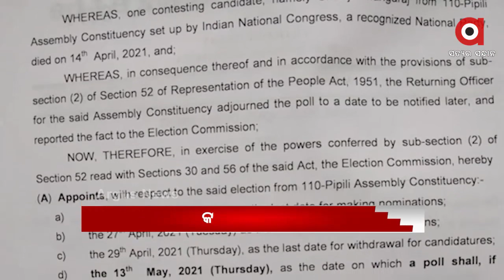Argus Headline 7pm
+ପୂର୍ବ ବର୍ଷର ରେକର୍ଡ ଭାଙ୍ଗିଲା ସଙ୍କ୍ରମଣ...
+ଭ୍ୟାକ୍ସିନ ନେଲେ ବି କରୋନା ହେଉଥିବା କହିଲେ ବିଶେଷଜ୍ଞ...
+ଦିଲ୍ଲୀରେ ଲେଉଟିଲା ଲକଡାଉନ...
+ବଡ଼ ହସପିଟାଲ୍‌ରେ ବଡ଼ ଡନ୍‌ର ଛୋଟି ସି ଲଭ୍ ଷ୍ଟୋରୀ...
+ଭର୍ତ୍ତୃହରିଙ୍କ ଆର୍ଟିକଲକୁ ନେଇ ଓଡ଼ିଶା ରାଜନୀତିରେ ଝଡ଼...